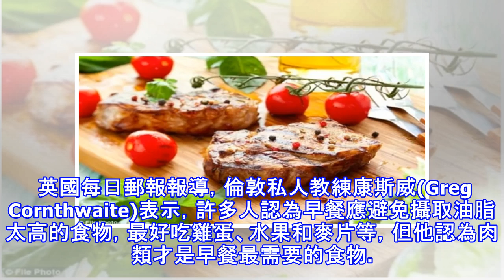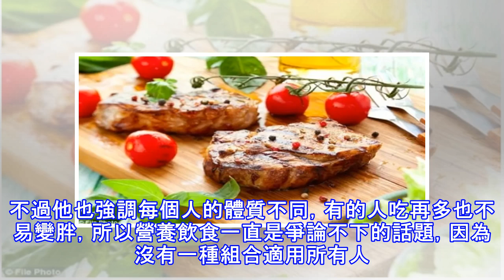最新研究：早餐吃這種肉竟然比吃雞蛋健康 (圖)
加入好友，分享好文給親朋好友！ -- 早餐要怎麼吃才健康?麥片和雞蛋或許不是唯一選擇。英國私人教練表示，早餐吃肉更能維持身材。 英國每日郵報報導，倫敦私人教練康斯威(Greg Cornthwaite)表示，許多人認為早餐應避免攝取油脂太高的食物，最好吃雞蛋、水果和麥片等，但他認為肉類才是早餐最需要的食物。雖然大眾多認為魚和肉類是晚餐食材，但康斯威仍推出維持身材的早餐清單，其中包含鹿肉、牛排和羊肉等。他表示早餐理想熱量約500卡，高蛋白質、健康脂肪和低碳水化合物有助避免身體囤積脂肪。 他稱最佳早餐組合是牛肉、花椰菜、紅洋蔥及椰子油，不僅有高纖維，還有豐富的鋅及維生素A、B1、B12、B6、鐵質...